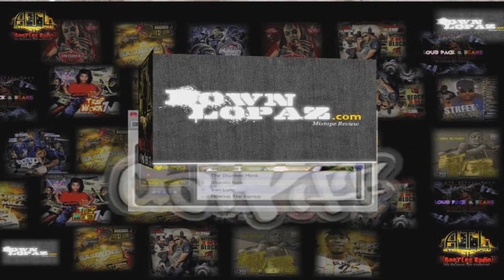Logic- The Incredible True Story (Album Review)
This is an album review for the latest from Logic, The Incredible True Story. One of the best albums of the year here based on music and creativity. It comes off as the soundtrack to a movie that is really similar to the plot of Innersteller. The worst songs are really good making this a project you listen to in full and a must purchase once it drops. 9/10